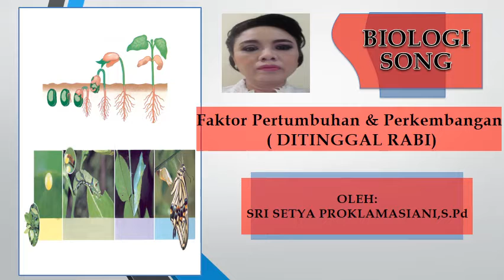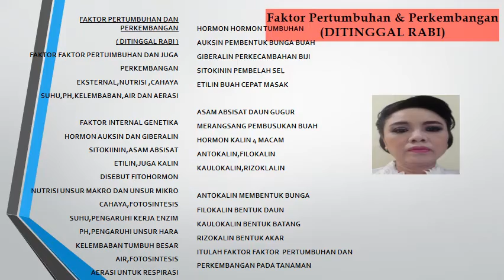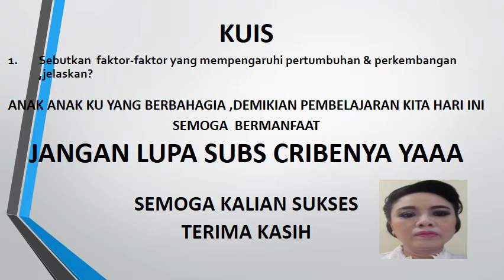Faktor Pertumbuhan & Perkembangan (DITINGGAL RABI) Biologi Song By Proklamasi, S.Pd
Chanel Pendidikan

BIOLOGI SONG KELAS XII
BEDA PERTUMBUHAN & PERKEMBANGAN (NAIK BECAK)
TEORI TITIK TUMBUH( KRING KRING ADA SEPEDA)
FAKTOR PERTUMBUHAN & PERKEMBANGAN ( DITINGGAL RABI )

BEDA FOTOSINTESIS & KEMOSINTESIS ( CINTA INI MEMBUNUHKU)
KOMPONEN ENZIM( NAIK-NAIK KE PUNCAK GUNUNG)
FAKTOR YANG MEMPENGARUHI KERJA ENZIM ( DITINGGAL RABI)
FAKTOR KERJA ENZIM ( KOLAM SUSU)
TEORI KERJA ENZIM ( SUWE ORA JAMU)
SINTESA LEMAK & PROTEIN(NAIK KERETA API)
FAKTOR YANG MEMPENGARUHI KERJA ENZIM (DITINGAL RABI)

PEMBELAHAN SEL
BEDA MITOSIS & MEISOSIS ( SRI MINGGAT)
MACAM PEMBELAHAN SEL ( BURUNG KAKAK TUA)

STRUKTUR KROMOSOM ( NAIK KERETA API)
TIPE KROMOSOM (SUWE ORA JAMU)
BEDA DNA & RNA (TOMBO ATI)
MEKANISME SINTESA PROTEIN ( CUCAK ROWO)